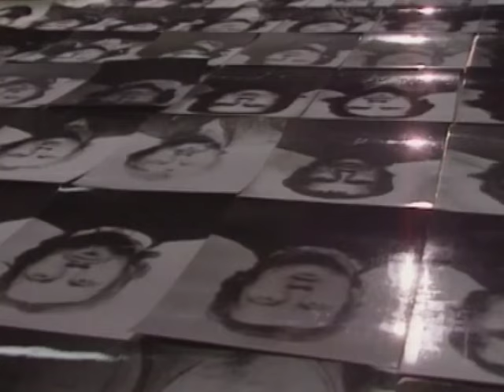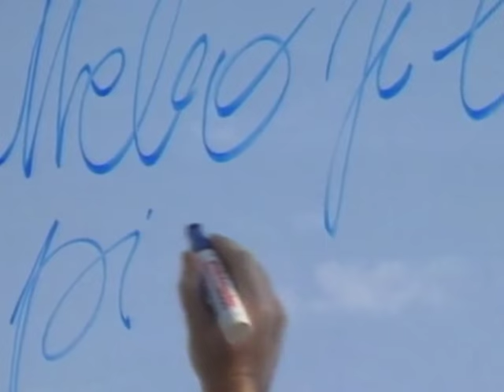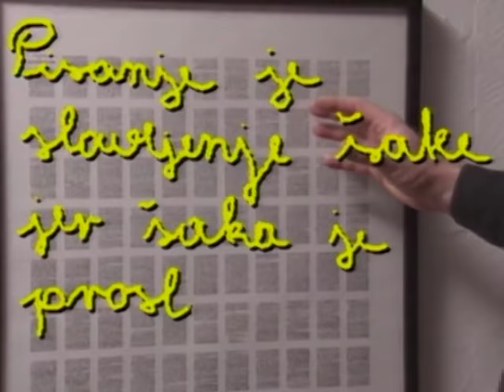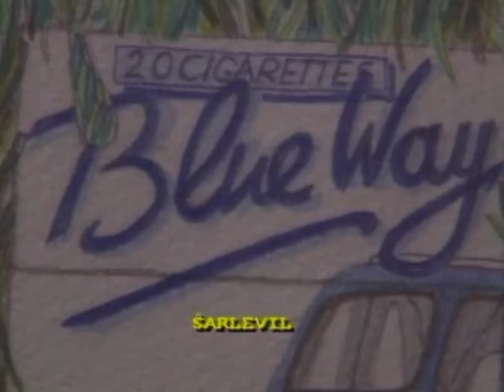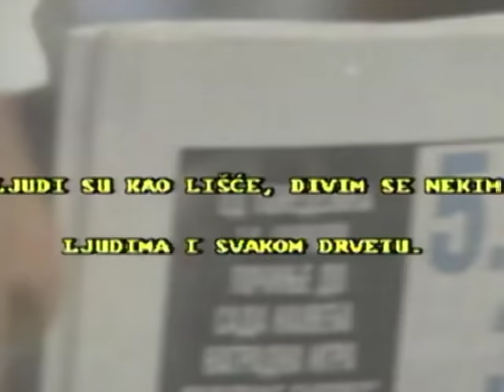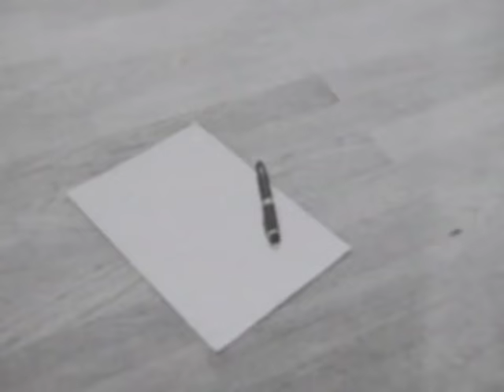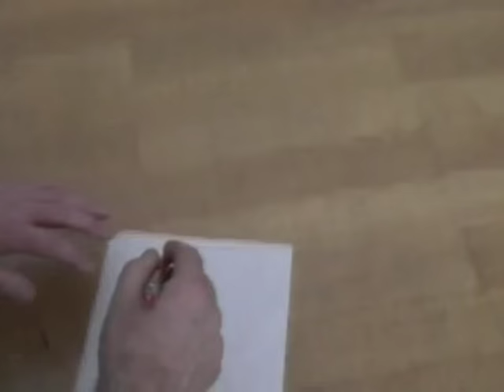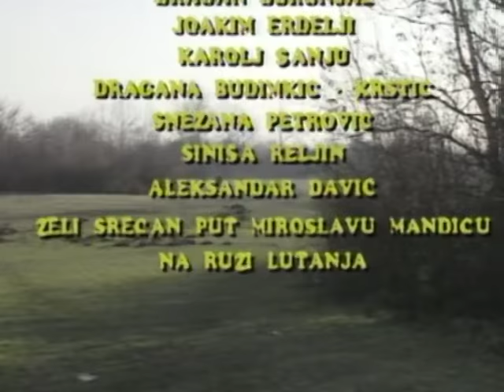Kazna i Sloboda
Kazna i sloboda (Punishment and Freedom), prod. TVNS, 1991.
Director: Aleksandar Davic aleksandardavic.net
Conceptual artist Miroslav Mandić.